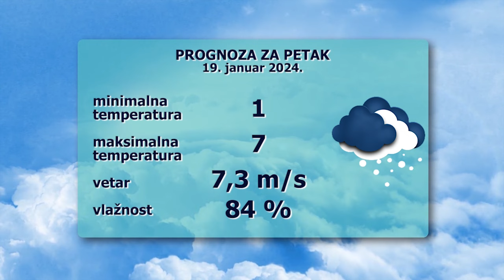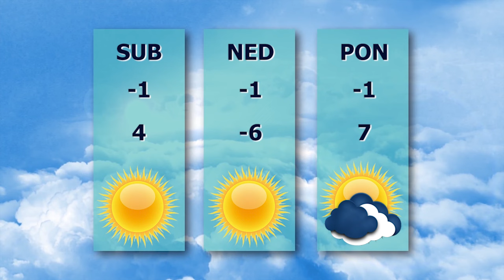TV BEČEJ: Pregled vesti 18.1.2024.